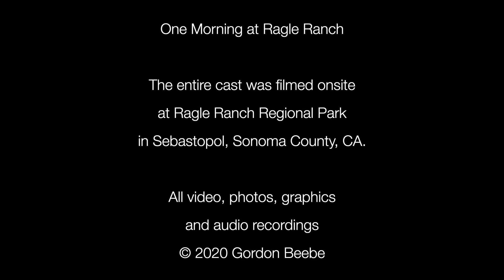One Morning at Ragle Ranch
Some of the birds and mammals that can be seen on a morning's walk at Ragle Ranch Regional Park in Sebastopol CA. Highlights include Long-tailed Weasel, Acorn Woodpeckers and their acorn granaries, Red-shouldered Hawks calling, and California Quail chicks exhibiting an odd chest-to-ground behavior.